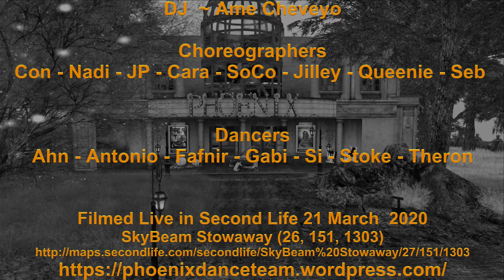Con Thunder Phoenix Dance Team 21 March 2020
Choreographer:  Con (Constantine Lorefield)
Dancers: Cara - Jo - Con - Theron

Filmed Live in Second Life March 21, 2020
SkyBeam Stowaway (26, 151, 1303)